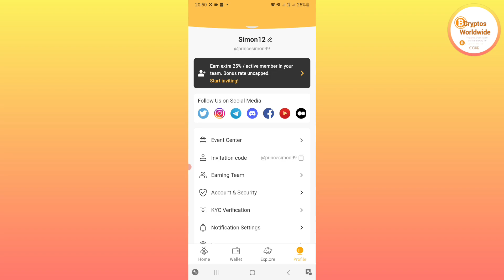free airdrop Bee Token Mining app new update Bee Token Mining app Make money online free airdrop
free bee airdrop listing kyc Use my invitation code to join and get 1 Bee for free: princesimon99.

FREE $92 DAILY!!!

BCryptosWorldwide management🔥